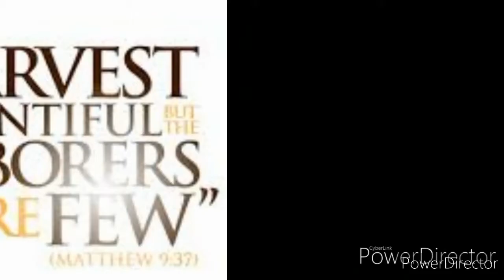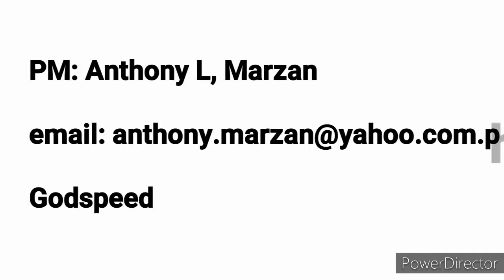Turn on your light